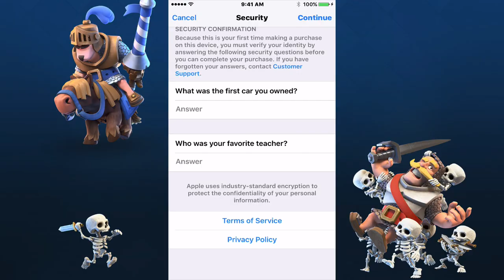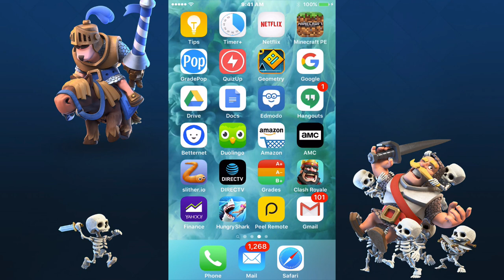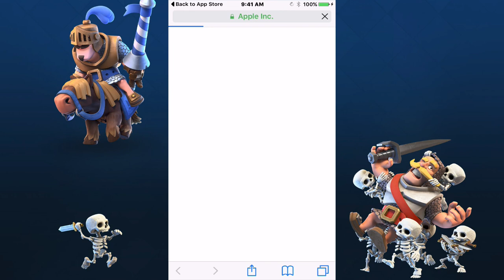Clash Royale- GEMMING TO MAX FAILS?! Funny Moments in CR